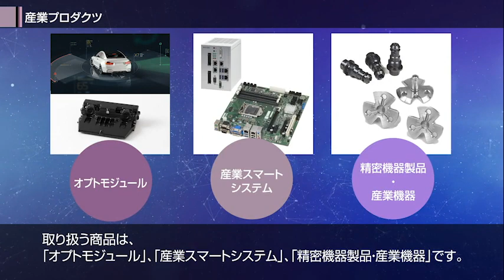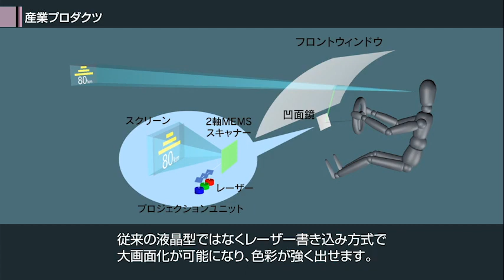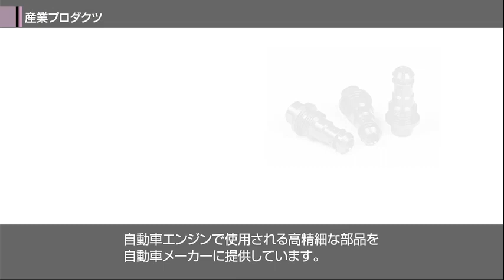リコーの事業「産業プロダクツ」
リコーの事業紹介映像。
創業から80年以上にわたりさまざまな業種・業態のお客様に価値を提供し、グローバルで140万社を超えるお客様の[知の創造]を支援しているリコー。主な９事業をそれぞれ紹介します。